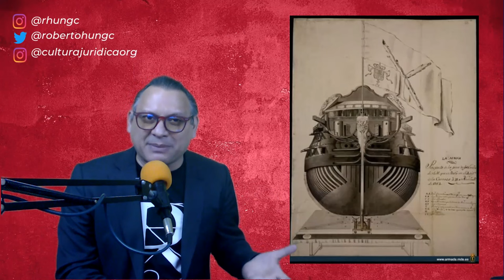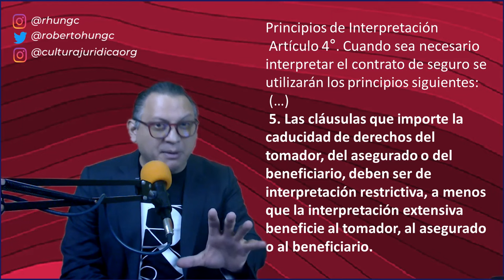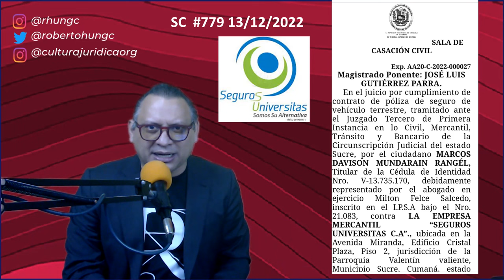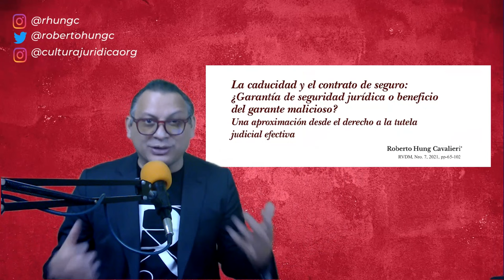Ashley y qué podemos aprender de ella en Derecho marítimo, de seguros y procesal.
En Derecho, los casos reales siempre son de gran  interés para el aprendizaje y la enseñanza, por eso es que siempre  llama la atención el conocer la jurisprudencia, el saber como se decidieron casos reales.

¿Eres abogado o te llama la atención los temas jurídicos? sea porque eres esrudiante o estás relacionado con áreas jurídicas.

¿Litigas? ¿sabes del área de Seguros? ¿Maritimo? ¿Procesal? sería muy interesante tu opinión.

Resulta que en un caso real sorbre la reclamación a una aseguradora por el reclamo de una indemnización por el incendio de la sala de máquinas de un yate en el que actualmente estoy participando, han surgido interesantes aspectos relacionado con su tramitación procesal, lo que es una excelente oportunidad para estudiar y analizar muchos aspectos procesales.

(*) Notas y advertencias: en la

El vídeo tiene como destinatario al público general, razón por la cual se hace uso de un lenguaje común para la general y básica comprensión disminuyendo el lo posible el lenguaje juridico técnico.
En caso de interés en abordar el tema con mayor profundidad desde la ciencia jurídica puede consultarse el artículo del autor sobre el tema cuyo enlace se indica infra.

El autor es especialista en Derecho Procesal Constitucional, área desde la cual se aborda inicialmente el caso. No es especialista en derecho de seguros, o marítimo.

A continuación el enlace desde el cual puede descargarse al artículo "La caducidad y el contrato de seguro / garantía de seguridad jurídica o beneficio del garante malicioso"